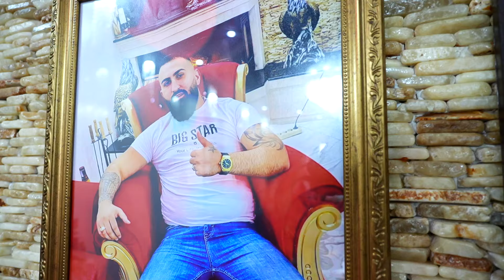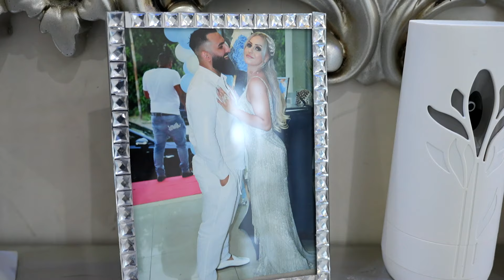CANLI YAYIN demirdenis Alpaslan Mevlid